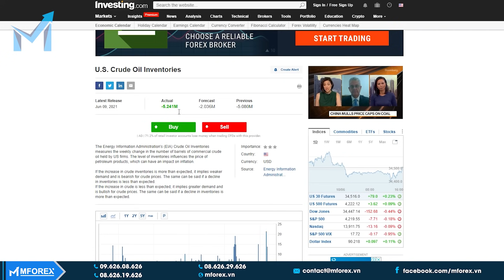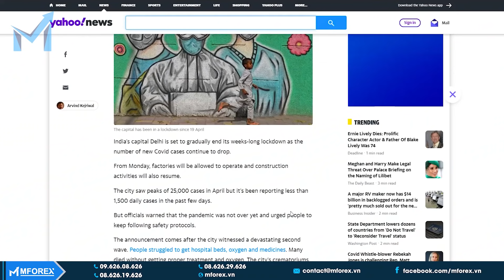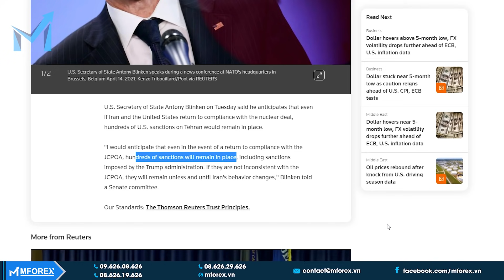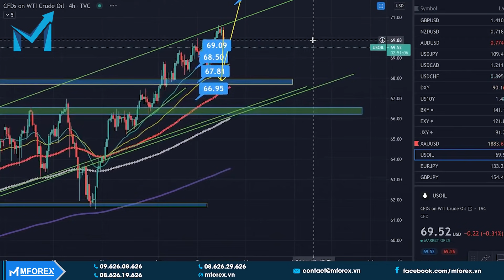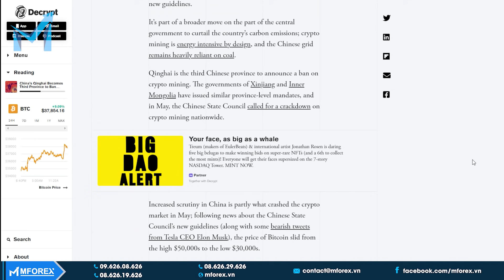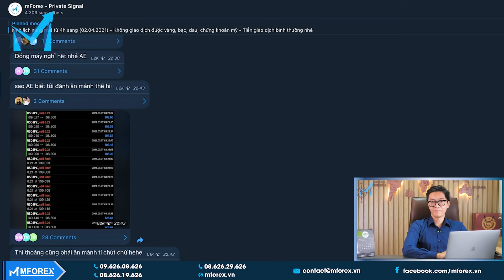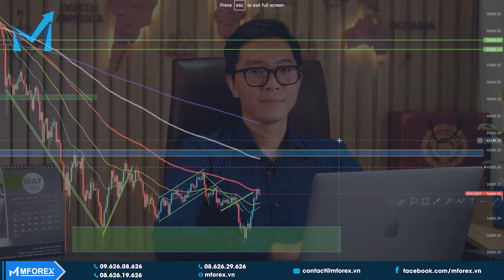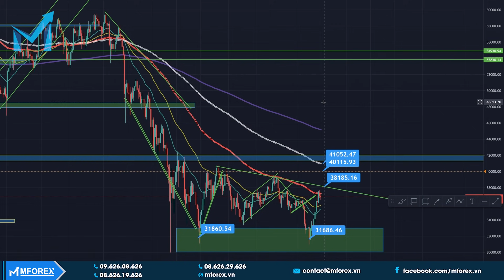Dầu “HỤT HƠI” Trước Lo Ngại Dịch Covid, Bitcoin “LẦN ĐẦU” Được Công Nhận? - mForex News #6 (Part 2)